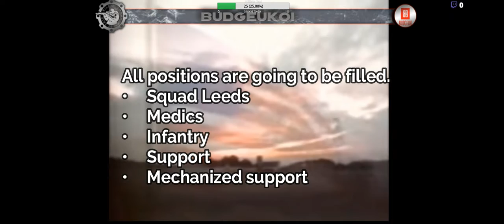Riley Company Needs you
On April 13th Riley company will be starting Basic Training. Your drill instructor Suicide{B4}Surrender will be guiding you through the selection process at our secret training facility Jenson Range. Here we will be figuring out your role in Riley Company’s Army.